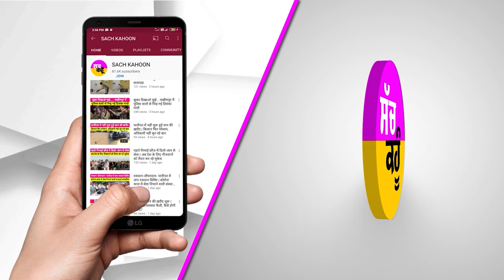जब Nayab Singh Saini भी पर्ची पर दिलाने निकले थे नौकरी | Manoharlal Khattar | Haryana BJP